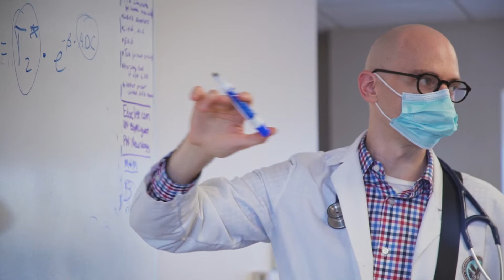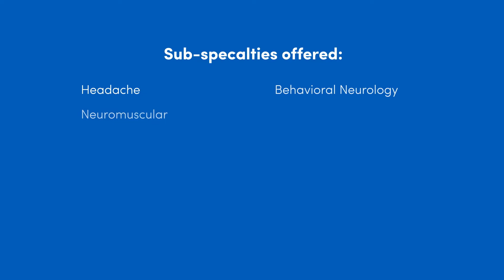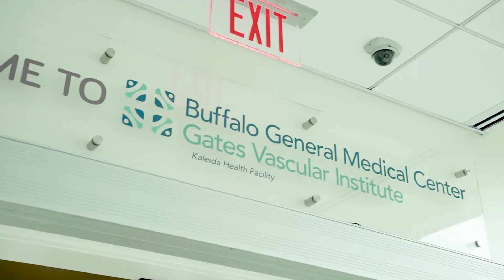UB Neurology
Overview of the Jacobs School's Department of Neurology and the adult neurology residency program.